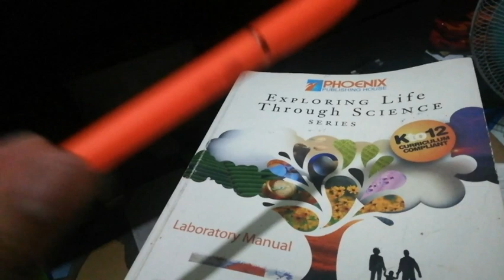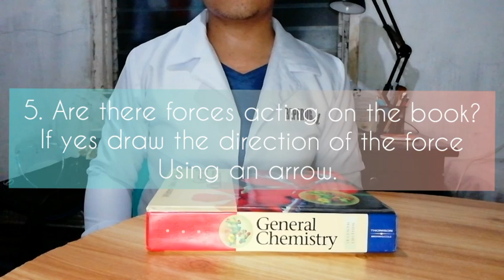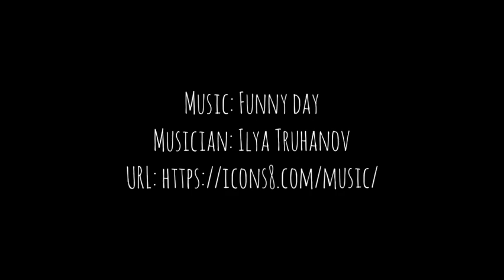ACTIVITY: Forces Acting on Objects at Rest.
On Forces and Motion.
An activity which investigates the presence of forces on objects at rest. After learning all about the forces and its types, let's apply what we know by participating in this activity. 😊